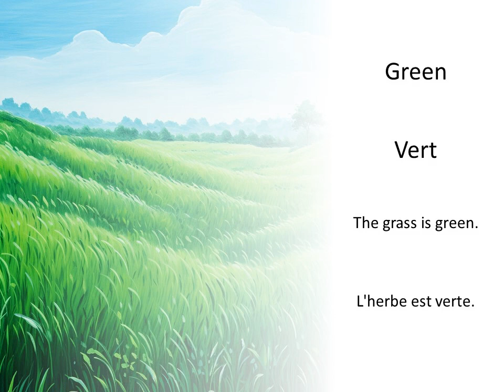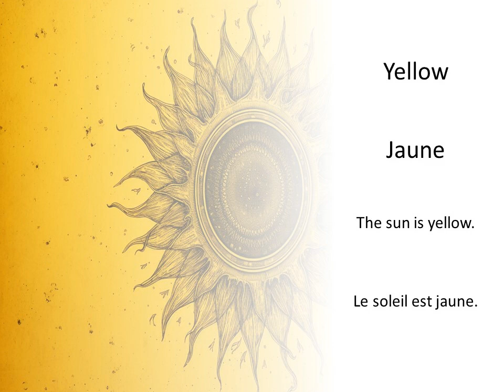Apprendre les termes de couleur en anglais — Définitions et exemples de phrases